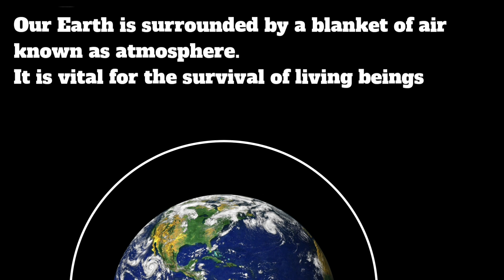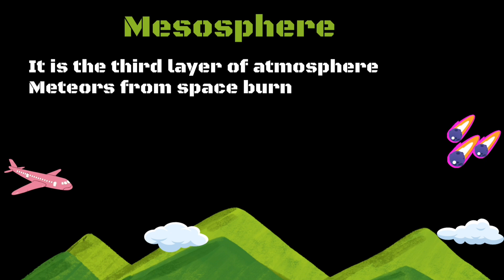Air and its constituents|| Class 7||Layers of Atmosphere ||Part 1